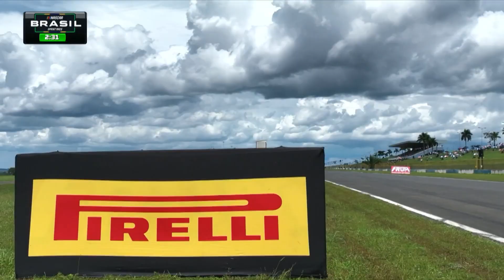VELOCIDADE MÁXIMA 1072 NS K 196 BETO BORGHESI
NASCAR BRASIL 1 ETAPA GOIANIA 2023